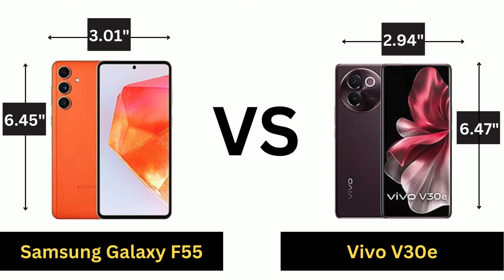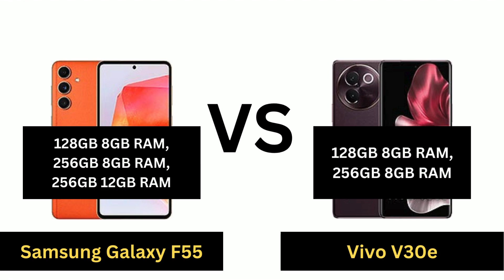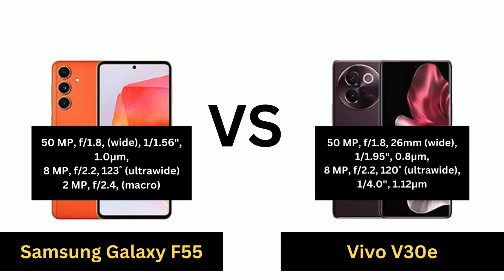Samsung Galaxy F55 Vs Vivo V30e Comparison - Which one is best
Samsung Galaxy F55 vs. Vivo V30e - Which One is Best? 📱🔥 Dive into our comparison video where we pit the Samsung Galaxy F55 against the Vivo V30e! We'll explore their design, performance, camera capabilities, battery life, and unique features to help you make an informed decision. Don't miss out on our detailed analysis and final verdict to discover which smartphone is the perfect match for you!